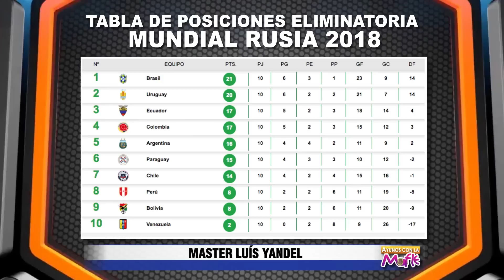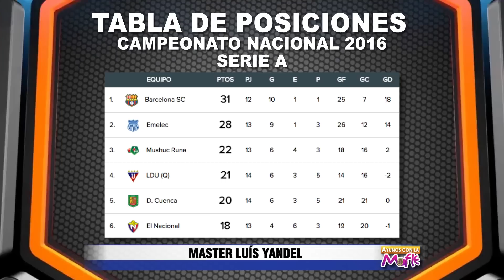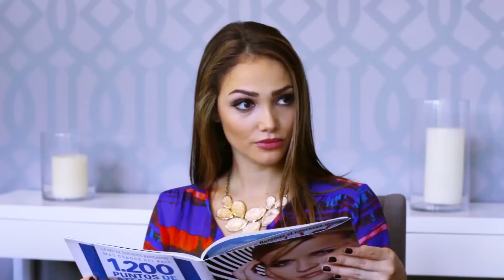MOFLETV CAPITULO 19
QUIERO SIEMPRE MI PLAYA LIMPIA, ESTO ES TAREA DE TODOS

EN AYUNOS CON LA MOFLE TE DEMOSTRAMOS LOS ATRIBUTOS DEL COCO, CRITICAMOS LA ACTITUD MACHISTA Y APLAUDIMOS A JUAN MANUEL SANTOS NO SOLO POR PEDIR PAZ, SINO POR CONSULTAR AL PUEBLO SI ESTABA DE ACUERDO CON LAS PETICIONES DE LOS TERRORISTAS PARA LOGRAR LA PAZ

EN EL ESTADO DEL TIEMPO, HABLAMOS SOBRE EL ESTADO DEL BOLSILLO DE LOS GUAYAQUILEÑOS

EN LOS MOFLE TIPS, TE EMSEÑAMOS A RECONOCER CUANDO UNA PERSONA

EN MOFLE LA DEL BARRIO, MOFLE THALIA SE DEFIENDE DE LAS GARRAS DEL BRAYAN Y TAMBIEN ES ASALTADA POR LA DELINCUENCIA COMUN